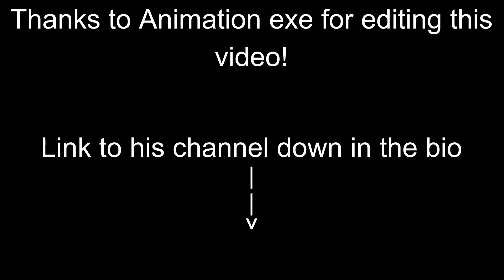JW/GoPro: EPIC paintball tournament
This is my first Paintball video I'm releasing on this channel.
It's recorded with my GoPro, on a chest mount.
Many more videos like this finna come out, but next time recording off a helmet mount.

SPECIAL THX TO MY BOI: Sebastian for coming out and flinging paint with me.

SPECIAL THX TO MY EDITOR: Animation exe, for editing this video,

The content I will be featuring are mainly vlogs, gaming, and reactions!
Keep in mind that I will usually be altering between each category sometimes :)

                         THE NIGHT WE MET, LORD HURON
                         FAMILY TRADITIONS, HEITOR PEREIRA

Some people I will be collaborating with are:
1. toast_is_king (Sebastion)
2. Ian Marshall Riverse Dipper Pines
3. Mr. Lumpkins
4. Animation. exe
5. joeyzog

My Xbox Gamertag is: GlobalGnat 7265